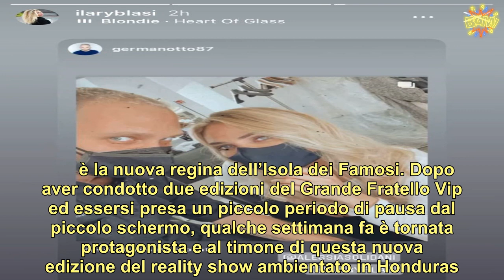Ilary Blasi, il cambio look a poco dalla nuova puntata dell’Isola dei Famosi 2021